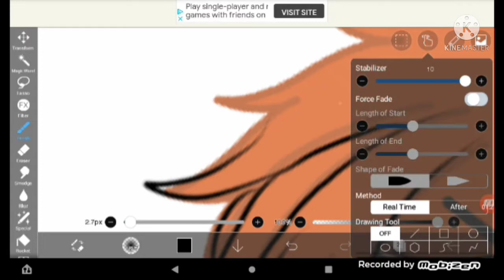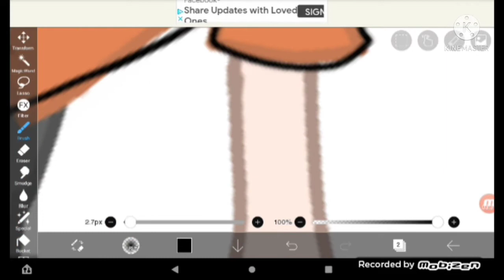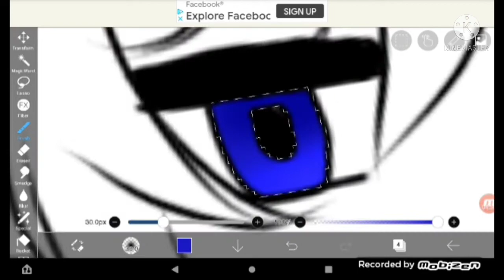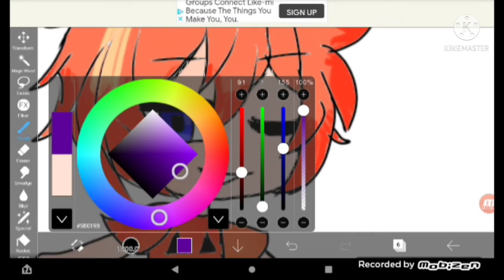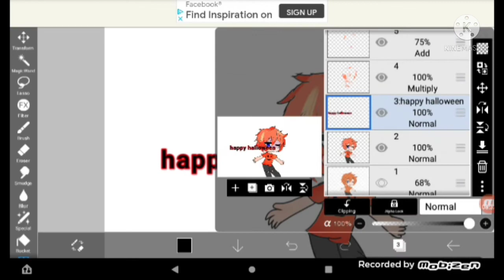Speededit gacha club //happy halloween//